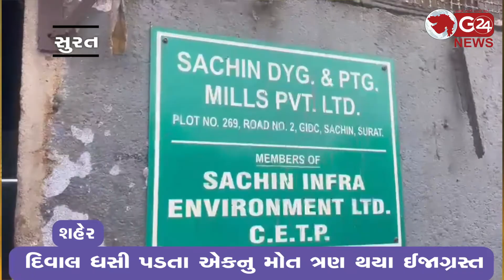દિવાલ ધસી પડતા એકનુ મોત ત્રણ થયા ઈજાગ્રસ્ત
સુરતના સચીન જીઆઈડીસી વિસ્તારમાં બની દુર્ઘટના